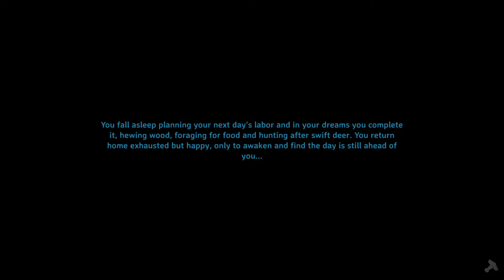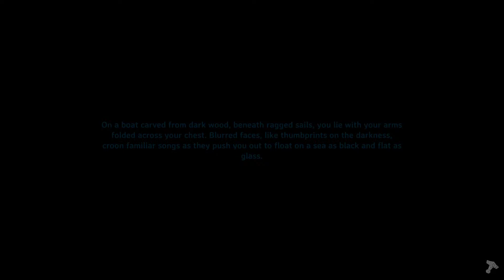Valheim - The Mistlands - The Queen has been found! Journey to become her nightmare! Fire God! p3